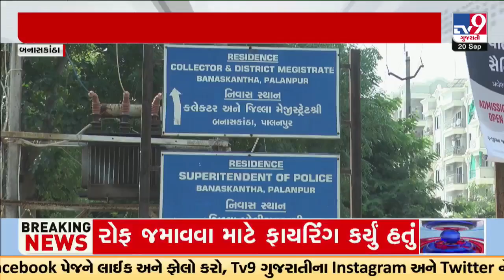બનાસકાંઠા પાલનપુર: શહેરના માર્ગ બિસ્માર હાલતમાં, કલેક્ટર અને SPના નિવાસ્થાન પાસે જ ખાડા | TV9